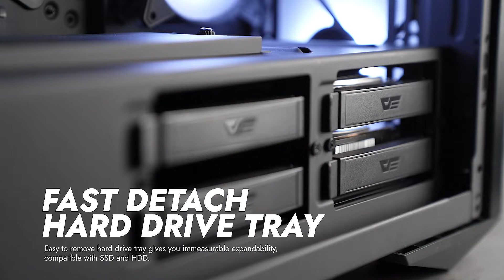【darkFlash】 DF7100 Case Spotlight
The brand new 2022 flagship case from darkflash.

Words could never describe the beauty of this case, so why bother?

Enjoy the magnificent view of this case.